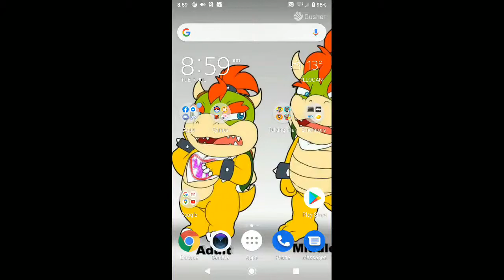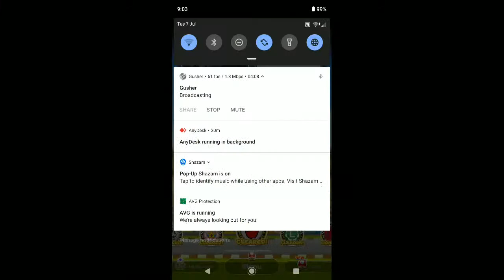Mario kart tour